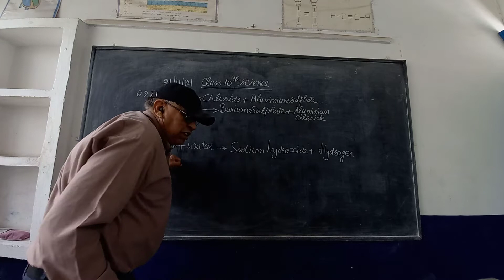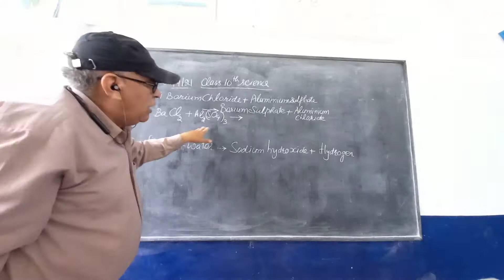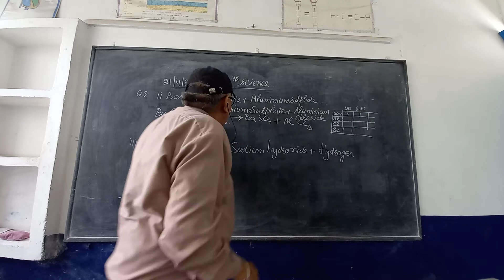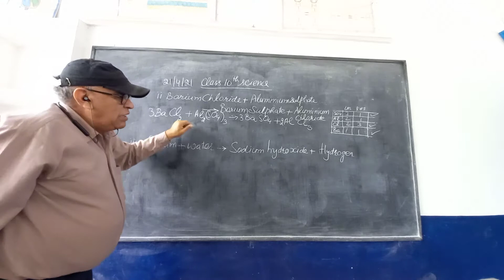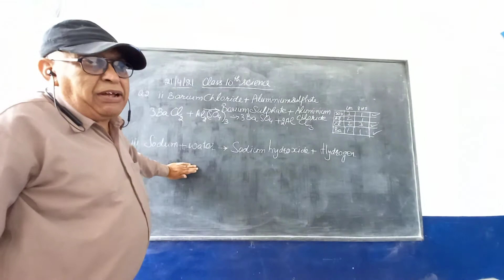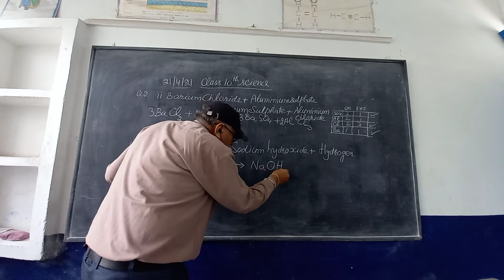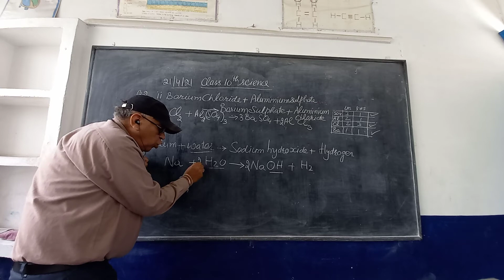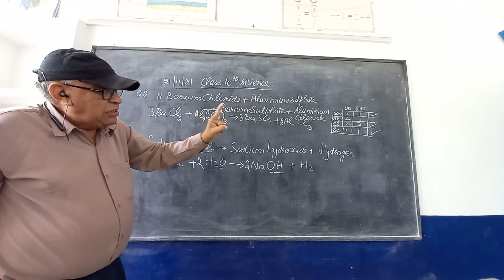Class 10th science(V 71)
Balancing chemical equation